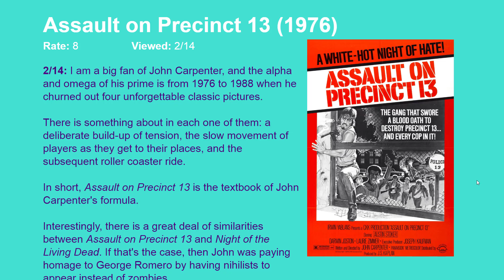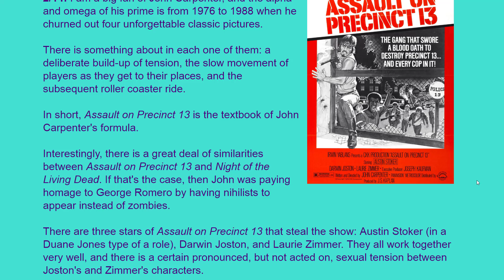Movie Review: Assault on Precinct 13 (1976) [HD]